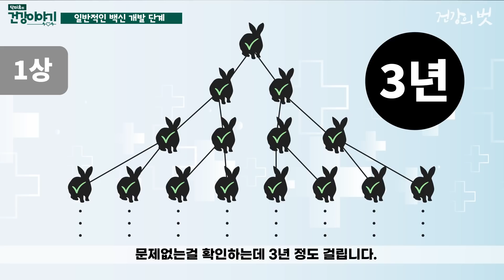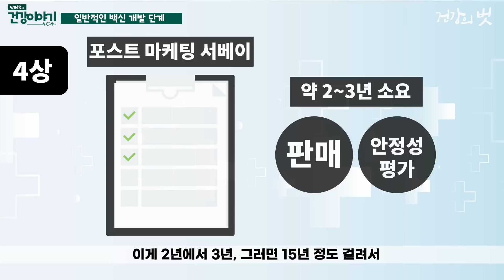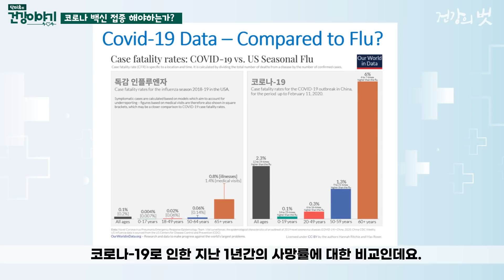다른 백신 | 13년 vs 18개월 | 코로나 백신, 우리가 이 백신을 두려워 하는 이유?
초등학교 입학하기 전에 파상풍, 풍진, 백일해, 소아마비  다 맞았잖아요? 그때 우리가 그거를 두려워하고 또는, 거부하고 그랬었나요? 그런 기억은 없으실 거예요. 그런데, 왜 사람들은 유난히도 코로나-19 예방접종을 두려워하고  맞기를 꺼려 하는 것일까요?
닥터유 유병욱 교수가 알려주는 예방접종에 대한 모든 것!